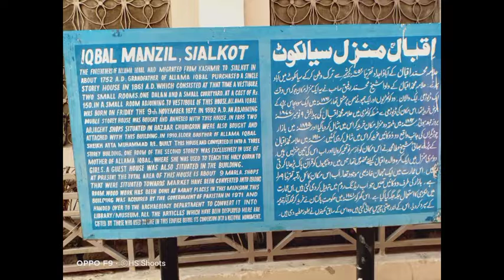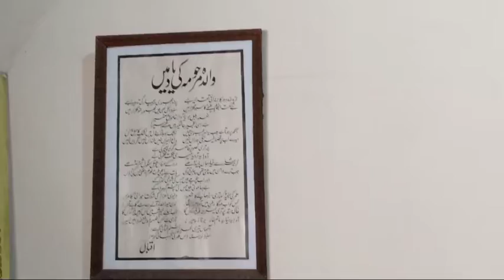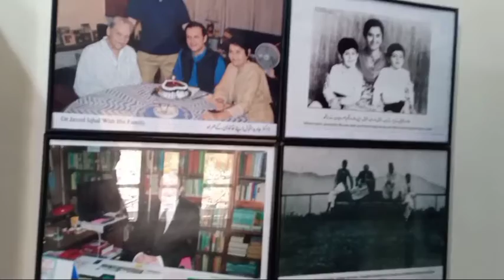visit to Allama Muhammad Iqbal House